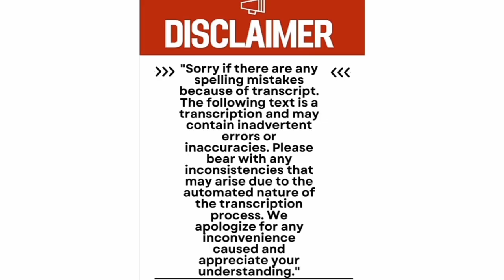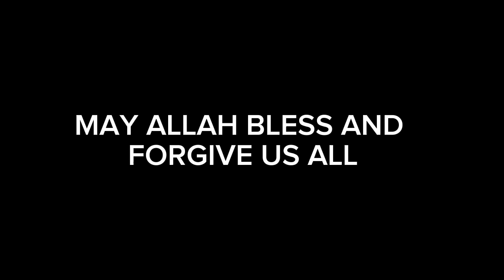Erase Sadness From Your Life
As a Muslim, I believe that it's important to spread the message of Islam and share its beauty with the world. That's why I've created this channel to share my thoughts, experiences, and knowledge with all of you.

In my videos, you'll find a variety of topics related to Islam, including Quranic teachings, Hadiths, Islamic history, and more. I also share personal stories and reflections on how I've incorporated Islam into my daily life and the impact it has had on me.

Whether you're a Muslim looking to deepen your understanding of your faith or a non-Muslim curious to learn more about Islam, my videos are for you. I aim to create a welcoming and inclusive space for everyone, regardless of their background or beliefs.

Thank you for tuning in and I hope that my videos can be a source of guidance and inspiration for you.